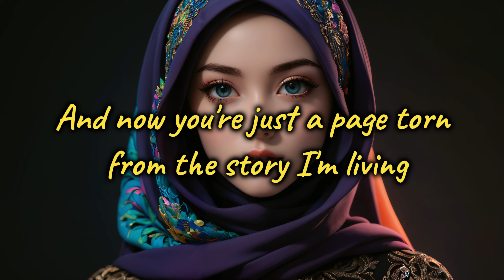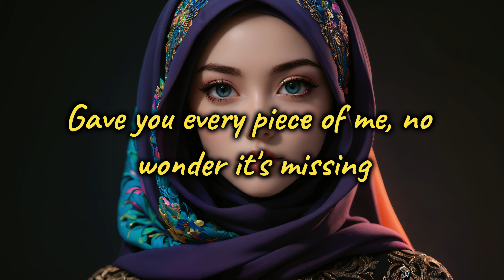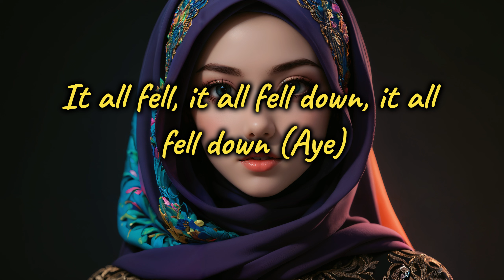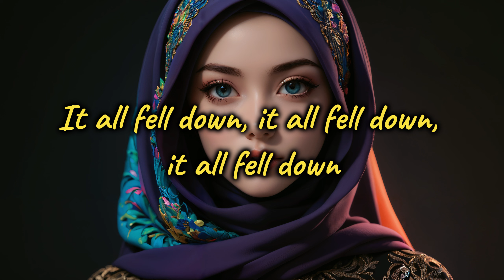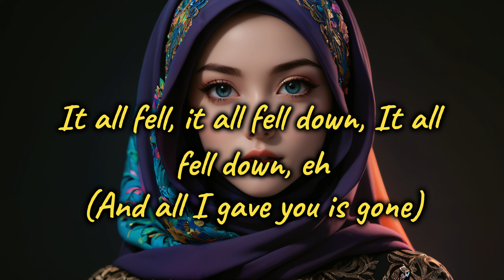Dynasty - MIIA (Lyrics)